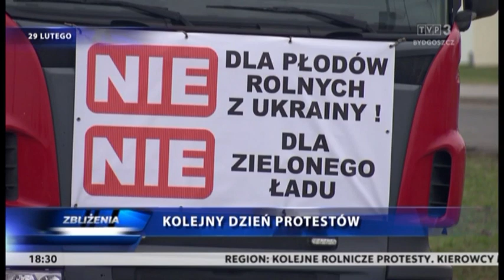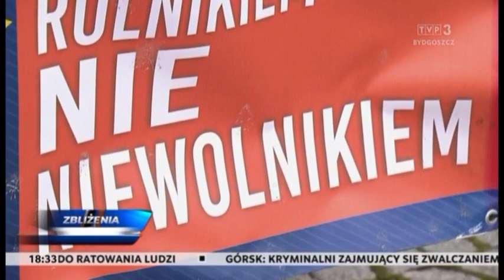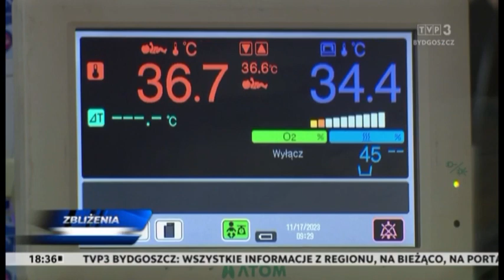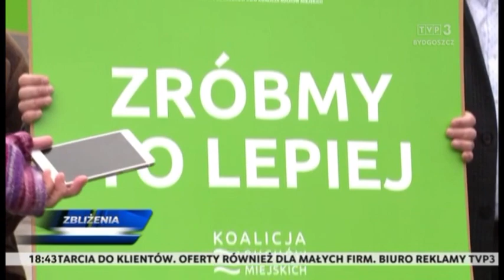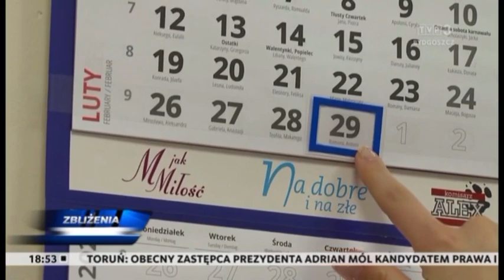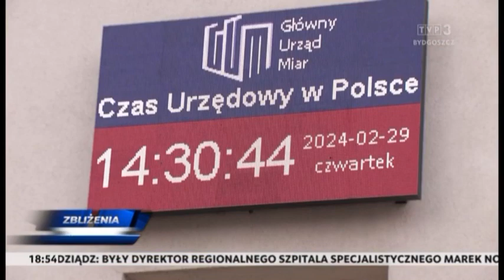Zbliżenia TVP3 Bydgoszcz 29.02.2024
Rolnicze ciągniki znowu na drogach regionu. Nie zmienia się stan zdrowia 6-miesięcznego Brajana. W nocy w całej Polsce przeprowadzone zostało liczenie osób w kryzysie bezdomności. Komitety wyborcze zbierają podpisy pod listami kandydatów w wyborach samorządowych. W woj. kujawsko-pomorskim trwa nabór do szkół i przedszkoli. Sztandar Towarzystwa Uczestników Powstania Wielkopolskiego z 1932 roku odnaleziono podczas remontu w Nakle nad Notecią.